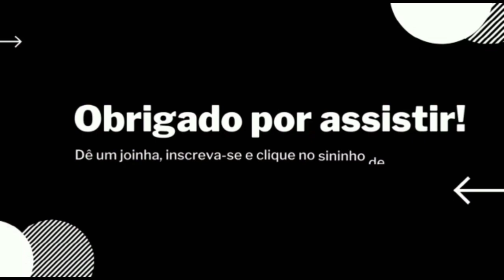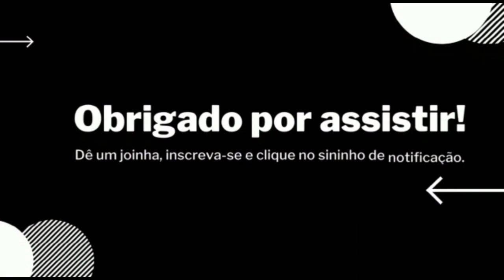FORRÓ PIZADO ! REPERTÓRIO ATUALIZADO VL.5